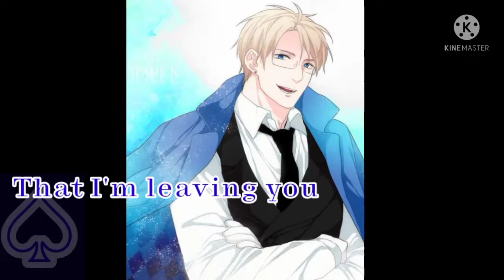|ENG| Hetalia Cardverse! AMV Ugly Heart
Hi guys! I've been a little inactive this time this i mostly because I have a new channel, with mostly Code geass themed videos and currently I'm working on that.

In this video: Hetalia Cardverse!: Clubbs, Russia, AusHun, PruHun, Diamonds, France, Liechtenstein, Spades, FrUk, UsUk, Hearts, Germany,  Axis trio, Jokers, Prussia and naturally everyone else too!